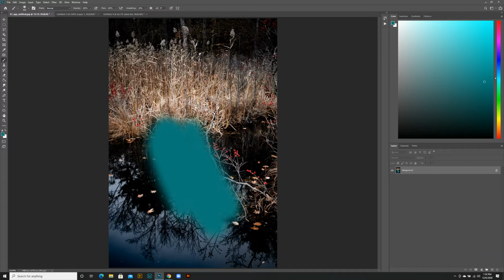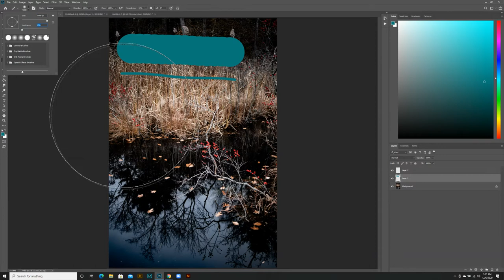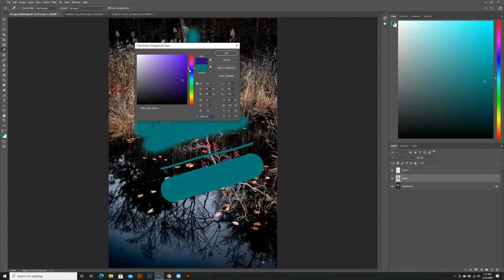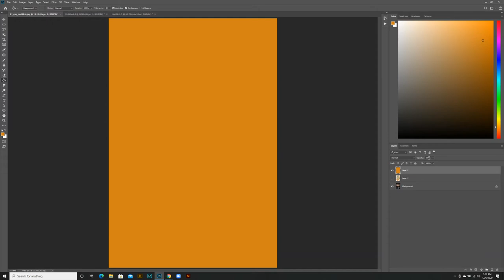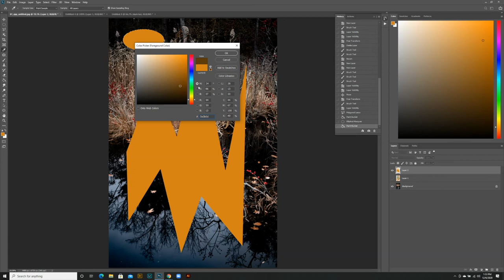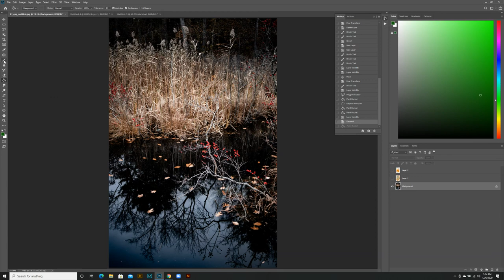Using the Paintbrush and Paint Bucket tools in Photohop (2020)